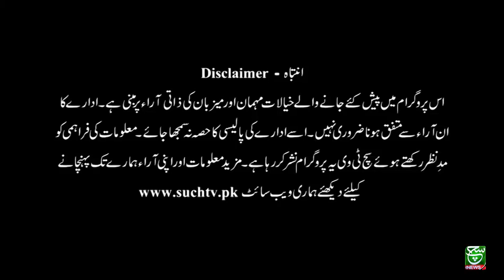Irfan-e-Imam Mehdi (AS) | 18 March 2022 | Allama Iftikhatr Hussain Naqvi